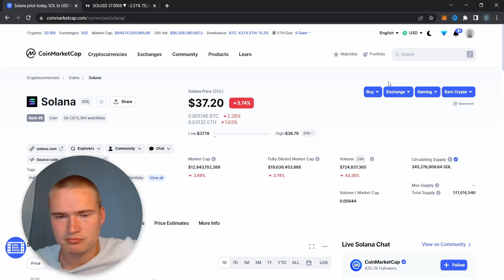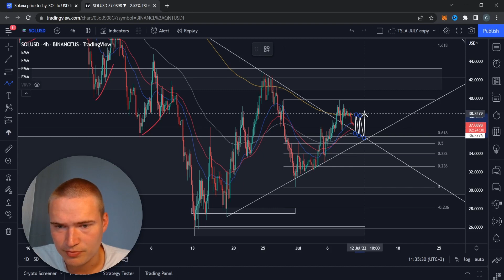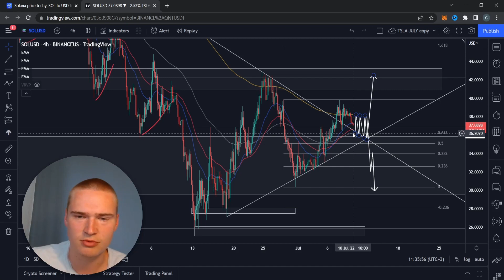SOLANA PREDICTION UPDATE! | SOLANA (SOL) PRICE PREDICTION & ANALYSIS 2022!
SOLANA SOL TOKEN PRICE PREDICTION 2022